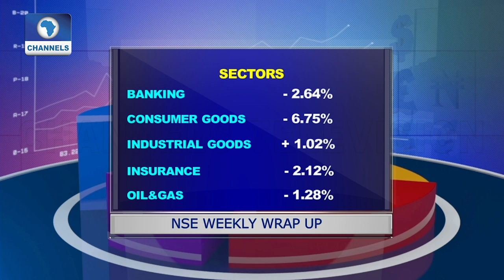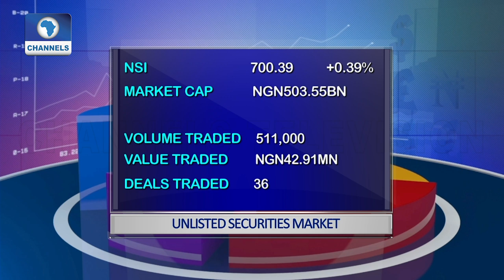International Breweries Lists N165 Billion Rights Issue On NSE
Capital Market